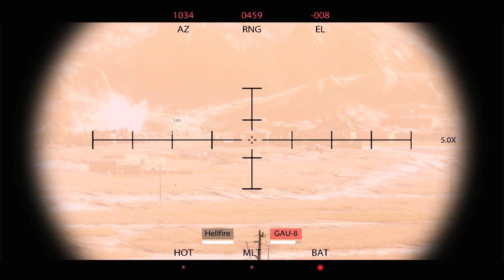Medal of Honor (2010) Playthrough - Part 2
Part 2